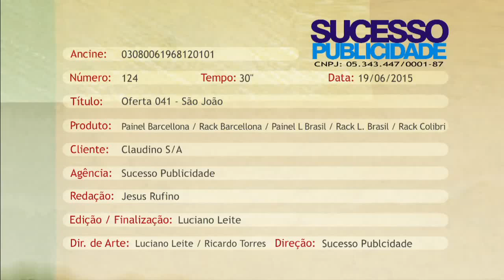OFERTA 041 SAO JOAO2